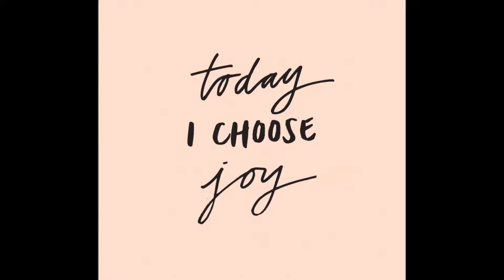Adopted Woman Grants Old Grandfather’s Final Wish... Emotional Pics Go Viral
Old grandpa's dream had always been to see his granddaughter Fu Xuewei as a bride... Fearing her beloved grandfather might not live to walk her down the aisle, Ms Fu arranged a wedding photoshoot.

'Fu Xuewei from China was raised by her grandparents from the age of ten after her parents divorced, and she formed a special bond with her caretakers.

Fu recently shared a beautiful set of wedding photos that are going viral.

However, there’s an emotional twist to the photographs where no groom seems to be found. In fact, one is not even present as the only people featured in the photoshoot are Ms Fu and her 87-year-old grandfather.

Despite having no plans of getting married anytime soon, Fu decided to don the bridal gown for her grandfather. The man fell seriously ill last September, with doctors warning that he could pass away at any time.  Fearing he might never get to fulfill the dream of walking his granddaughter down the aisle, Ms Fu arranged a 3,000 yuan ($475) surprise photoshoot. Keeping her plans a secret, she took her grandfather for a regular hospital check-up, only to reveal that they were going to take pictures later and he agreed.

She insists on taking care of her grandparents in return as they mean a lot to her. The young woman even has a tattoo of her grandfather. "I had my grandfather’s portrait tattooed on my arm in January because I want my new friends and my children to be able to know what he looks like in the future".'